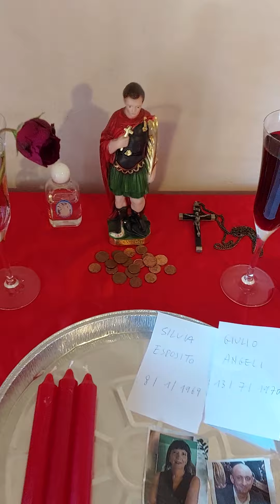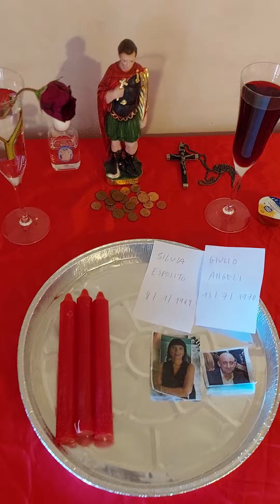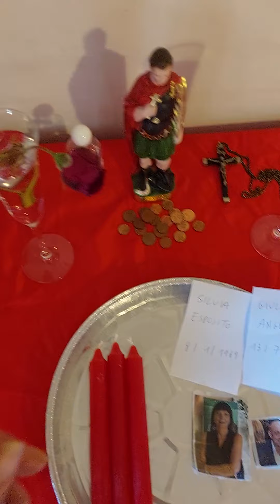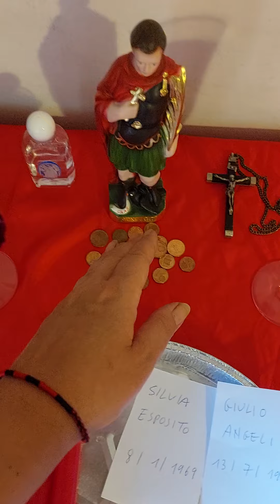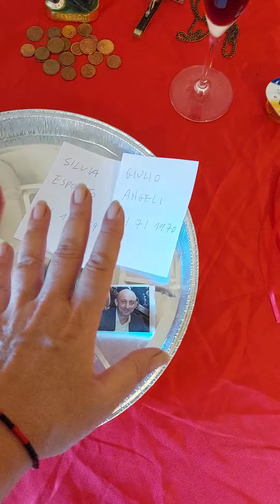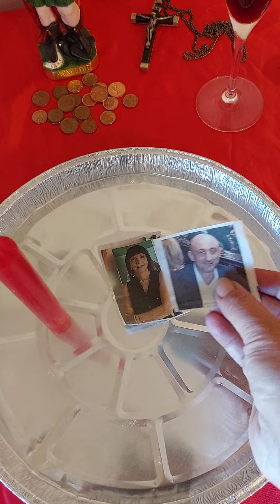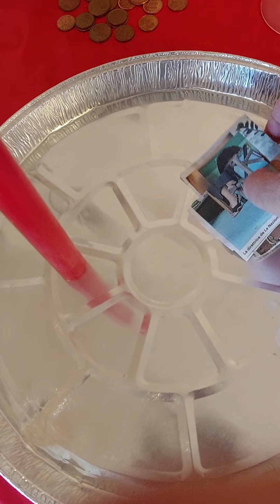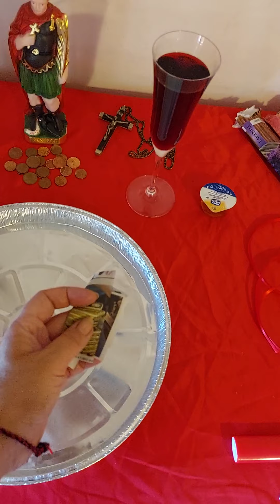Grande Rituale di Ritorno d'Amore/ Riconciliazione con La Potenza di San Espedito! Rapidissimo.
In questo tutorial vi insegno un Bellissimo Rituale di Ritorno d'amore e riconciliazione RAPIDO con la potenza in tutto il mondo conosciuta, di San Espedito.  QUESTO LAVORO SI FA IN QUALSIASI LUNAZIONE ED ORARIO , Ma preferibilmente iniziando di MERCOLEDÌ, GIOVEDI O VENERDI. Il rituale dura 3 giorni.  Seguite con calma tutta la spiegazione.  Le foto o i foglietti legati col nastro potete conservarli nella vostra camera da letto.  *** Qui l'orazione da recitare ogni giorno per 3 giorni***  Segno della croce e tre 3 Gloria, dicendo con fervore HODIE HODIE HODIE! .." Glorioso e Amatissimo San Espedito  martire vittorioso e colmo di Grazia Divina,  fedele soldato di Cristo, a te mi rivolgo pieno di fede e speranza,  in virtù della tua potenza e del potere che Dio ti dette ira e sempre. Diletto e Valoroso Santo che intervieni nelle situazioni più urgenti e Disperate con la massima velocità,  io xxx ti chiedo di riportare da me xxx , la persona che amo e per cui soffro. San Espedito non rifiutate questa supplica e presto Esauditemi. Avrete la mia Eterna Gratitudine e la Ricompensa di ( fate la promessa di una immediata Ricompensa appena vi esaudisce!) Amen e tre Gloria.